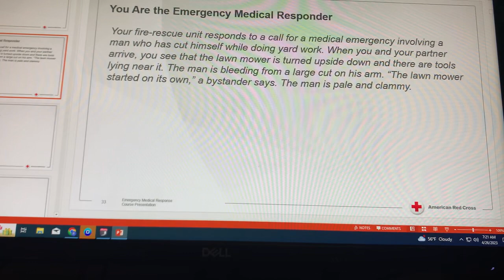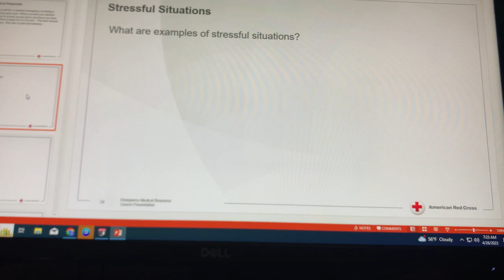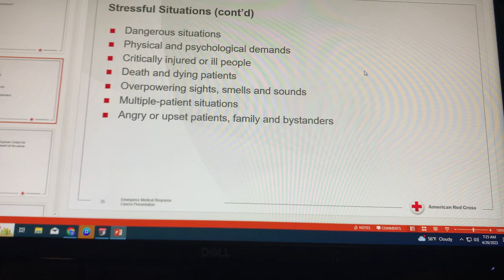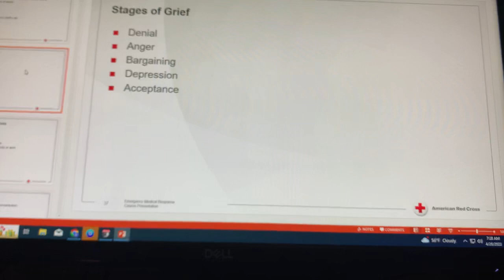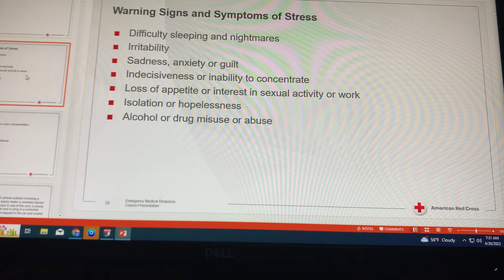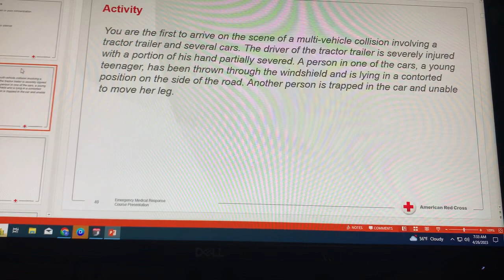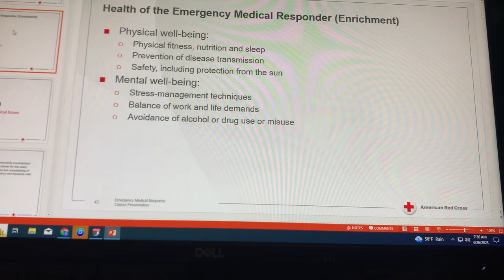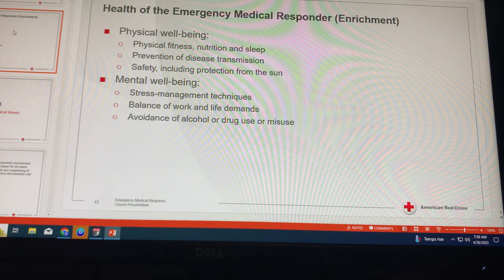Lesson 3 EMR